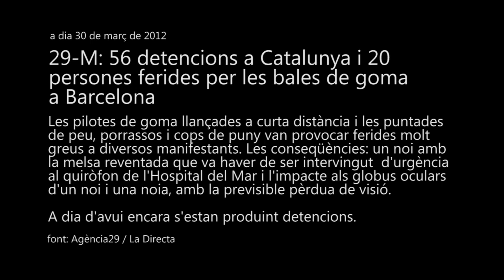vaga29m Gran seguiment de la vaga a Catalunya i forta repressió policial a Barcelona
29-M: 56 detencions a Catalunya i 20 persones ferides per les bales de goma a Barcelona

JESÚS RODRÍGUEZ | 30/03/2012 | La Directa

Arrel de l'ús massiu de pilotes de goma per part dels mossos d'esquadra una vintena de persones han patit politraumatismes i han estat ateses a l'Hospital del Mar, l'Hospital de Sant Pau i l'Hospital Clínic. Dos globus oculars destrossats per una bala de goma i una melsa reventada per un cop de peu són algunes de les lesions més greus.

A Barcelona ciutat han estat detingudes 38 persones per participar a les mobilitzacions contra la vaga general. Al conjunt de Catalunya aquesta xifra s'eleva fins a les 56, a les que cal sumar les dues de Ses Illes. A l'Estat espanyol també hi ha hagut detencions a Madrid i Andalusia. El balanç de persones ferides també és greu: 15 politraumatismes diagnosticats a l'Hospital del Mar, un impacte directe d'una bala de goma al globus ocular i una greu lesió a la melsa com a conseqüència d'un cop de peu d'un agent antiavalot. A l'Hospital de Sant Pau van ser 7 les víctimes de bales de goma ateses al servei d'urgències, una noia també és a l'espera de saber el nivell d'afectació al globus ocular. Per primer cop des del seu desplegament a Catalunya els mossos d'esquadra han fet un ús massiu de gasos lacrimògens al centre de la ciutat de Barcelona. Es tractava de càpsul·les ATF llançades amb les tradicionals escopetes de bales de goma.

Al llarg de la nit i matinada s'han produït diverses situacions de tensió entre els piquets i agents policials, en la majoria de casos de paisà. Abans de l'alba s'han produït cinc detencions. La primera a les dues de la matinada a Nou Barris (Barcelona), un home de 50 anys ha estat conduït fins a comissaria i després ha quedat en llibertat sota l'acusació d'haver siliconat un establiment comercial. Poc abans de les tres de la matinada, un jove ha estat detingut per agents de paisà a l'avinguda Alfons X del districte de Gràcia de Barcelona. A Santa Coloma de Gramenet, un noi ha estat detingut per la policia local, però ha quedat en llibertat poc després de les tres de la matinada. La quarta detenció s'ha produït a Mataró, on un jove ha estat emmanillat i traslladat a comissaria. A l'avinguda Andorra de Tarragona s'ha viscut el cinquè episodi repressiu. Després, durant les hores diurnes, han arribat les tres detencions de Badalona, sota l'acusació de desobediència a l'autoritat, dues a Sabadell i tot un seguit de detencions a Barcelona, en especial als entorns del passeig de Gràcia durant el matí i, a la plaça Urquinaona, plaça Catalunya, Rambla del Raval, i altres punts del centre de la ciutat, tant per part de Mossos d'Esquadra com de la Guàrdia Urbana, durant la tarda i nit. Dues de les persones detingudes són menors.

Càrregues duríssimes i utilització de pots de fum

Per primer cop, en vint-i-cinc anys de desplegament, els mossos d'esquadra van fer ús massiu dels gasos lacrimògens en una zona urbana. Després que els agents s'equipessin amb màscares antigas, van propulsar una vintena de projectils de fum que van impactar a la part superior de la plaça de Catalunya, en direcció al Passeig de Gràcia i la Rambla de Catalunya. Les pilotes de goma llançades a curta distància i les puntades de peu, porrassos i cops de puny van provocar ferides molt greus a diversos manifestants. Les conseqüències: un noi amb la melsa reventada que va haver de ser intervingut  d'urgència al quiròfon de l'Hospital del Mar i l'impacte als globus oculars d'un noi i una noia, amb la previsible pèrdua de visió. Altres vint persones han ingressat als serveis d'urgències amb politraumatismes menys greus.